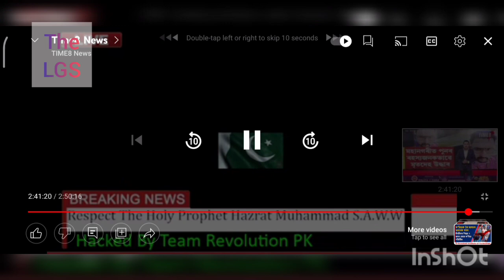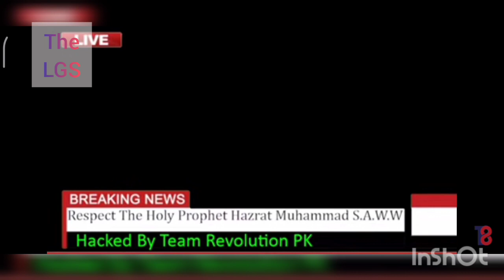pakistani hackers hacked indian news channel time8 by Revolution Team pk.